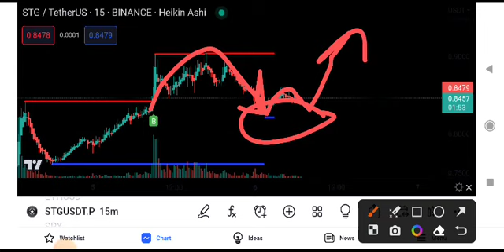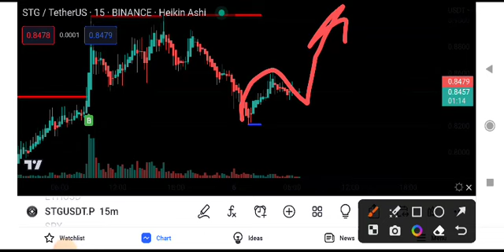STG COIN NEWS TODAY! STG PRICE PREDICTION